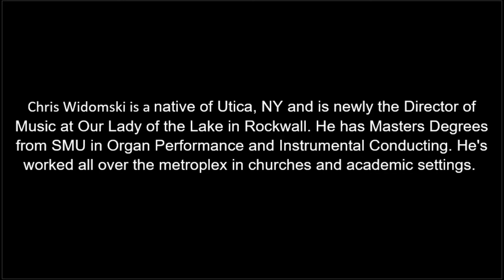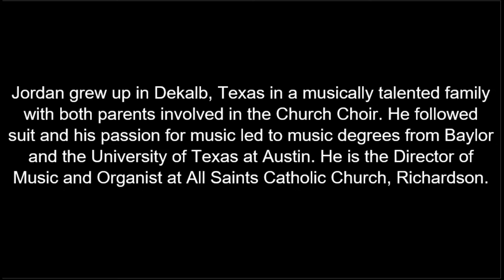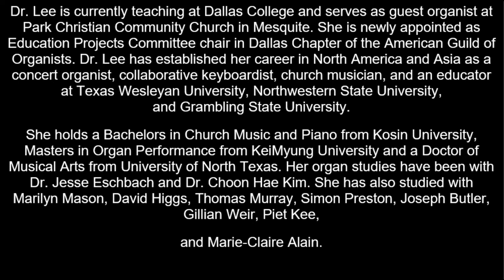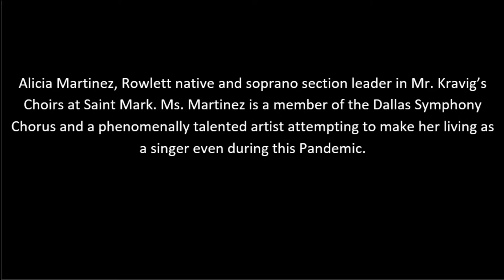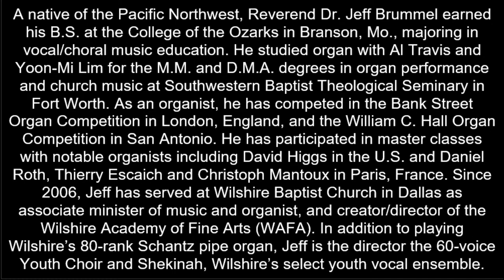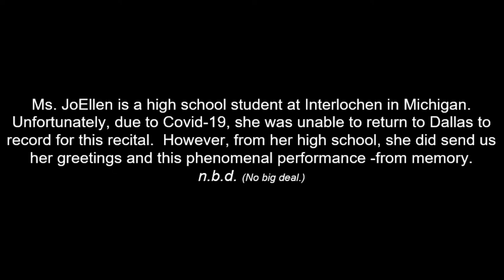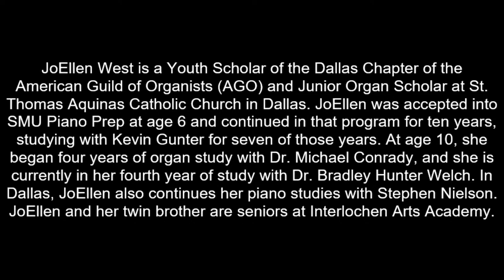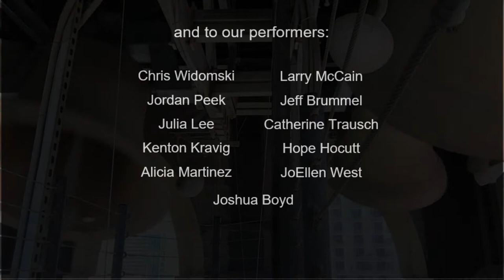Dallas AGO Organ Recital | Cathedral Guadalupe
The Dallas Chapter of the American Guild of Organists presents a Neighborhood Recital on the Theme of Advent At the Cathedral Shrine of the Virgin of Guadalupe, Dallas, Texas